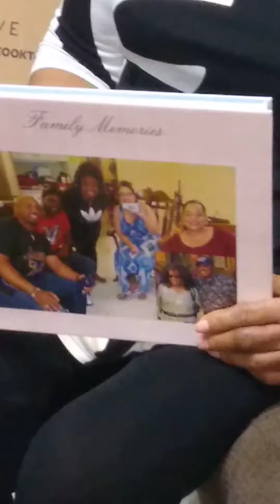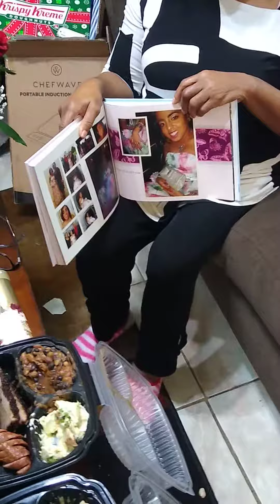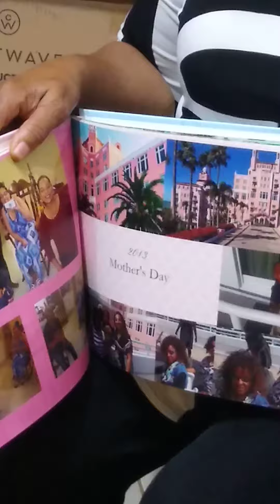June 21, 2021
mom speaking